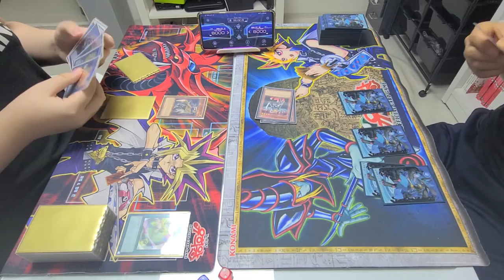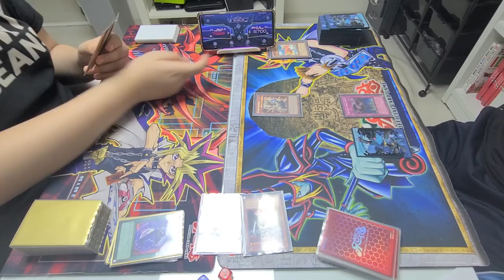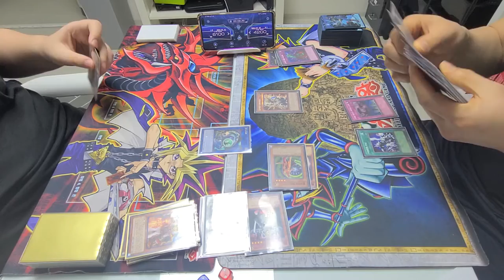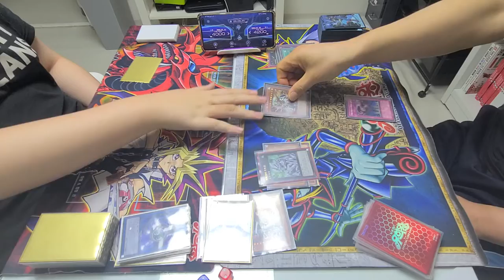맘스D.C 듀얼영상(과거) 본 덱 대전! 마지막 일격! 히노카미 카구라..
이 채널은 유희왕을 메인으로 하고 있는 채널입니다
전용 금제를 이용하고 신마룰을 메인으로 듀얼합니다
티어덱보단 아이디어 덱을 추구합니다
여러 재밌는 듀얼영상을 볼 수 있는 맘스 듀얼채널에 어서오세요!